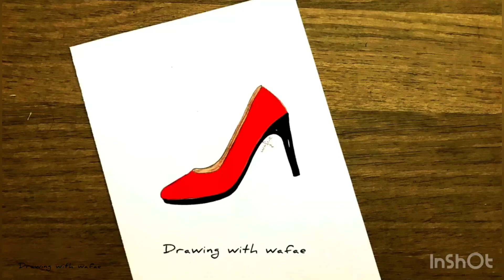Comment des chaussures à talon / رسم حذاء سهل جدا